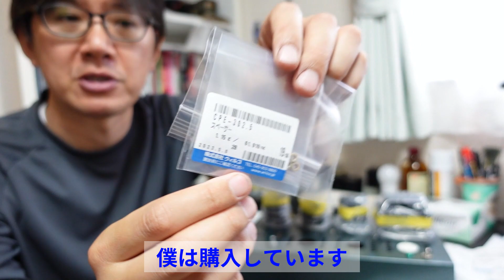‹アンプの組み立て方›スペーサー使ってますか？真空管アンプの組み立て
２０年以上真空管アンプの組み立てを続けています。
真空管ショップでの働いた経験もあります。

このチャンネルのメンバーになりませんか。

皆さんの動画作成の応援をお待ちしております。現在３つのサービスをご用意しました。アンプ作成やオーディオを一緒に楽しめれば幸いです。
・アンプ自作についてのご意見についてご返信いたします。
・etracerでの球チェックのサブスクです。月５本まで計測いたします。
・キットの組み立てをお助けサービス

オーディオについての動画をYouTubeにアップしています。
・過去の経験を元にしたお話し
・アンプ製作をするなかで新しく調べたこと
・試したこと
・加工の記録
・などなど